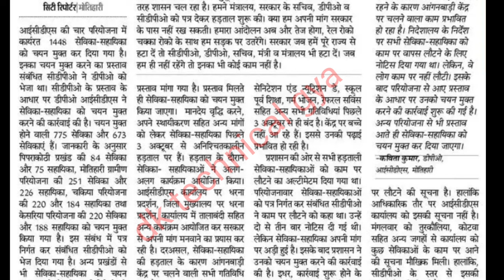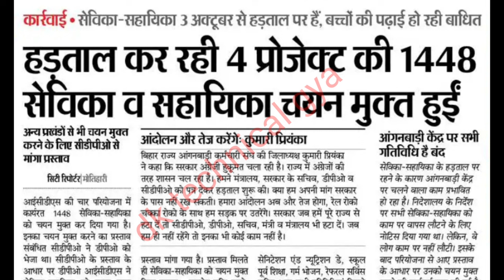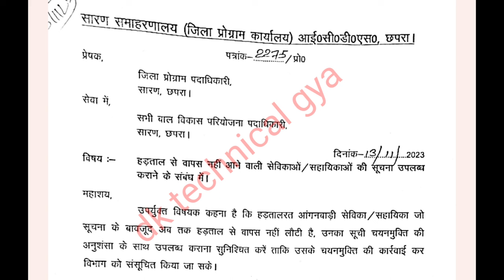😔bihar anganwadi hartal news||2-2 महत्त्वपूर्ण खबर||सेविका सहायिकाओं ज़रूर देखें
😔bihar anganwadi hartal news||2-2 महत्त्वपूर्ण खबर||सेविका सहायिकाओं ज़रूर देखें||@dktechnicalgya3630

लाइक कीजिए 👍
कमेंट कीजिए...

posan tracker
anganwadi
icds
icds_news
all india anganwadi news
Atul thought's